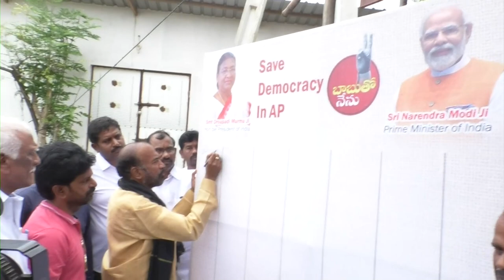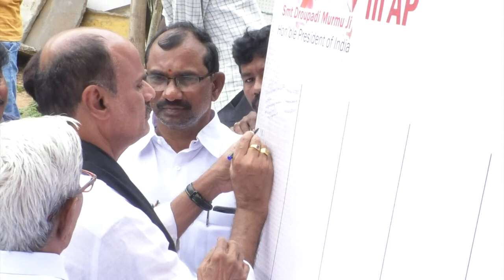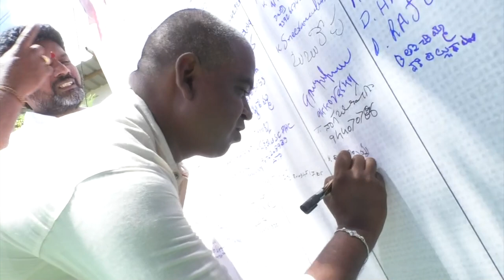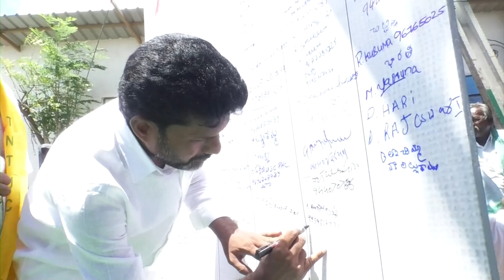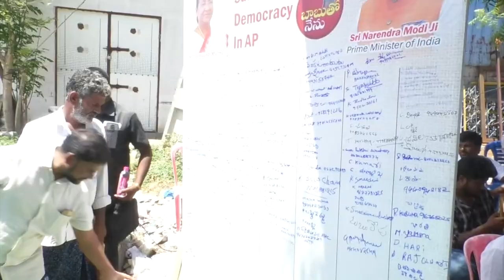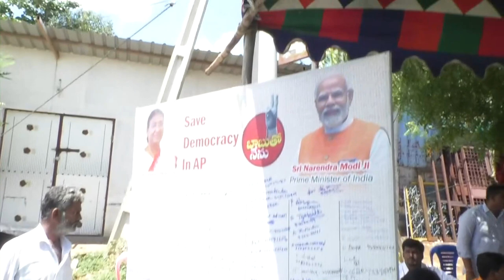చంద్రబాబుఅక్రమఅరెస్టుపై సేవ్ ఆంధ్ర సేవ్ డెమోక్రసీ ఇన్ ఏపీకార్యక్రమంలో సంతకాలుసేకరించినప్రభాకర్ చౌదరి